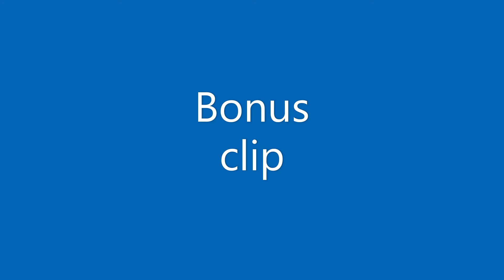Random Vlog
This video was made 2 weeks ago before the coronavirus hit Ohio like a freight train. I will be making a video soon about how my life is temporary changed at the moment.